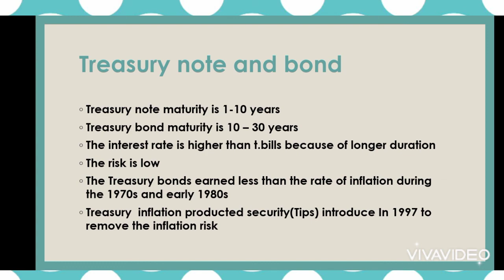Treasury notes and Treasury bonds basic concept and difference with easy example( Urdu / Hindi)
Video is about difference between Treasury bonds, notes and Treasury bills with example